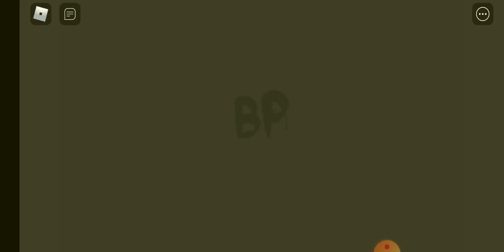Someone said something weird to me...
please dont bring hate to them, there is no big deal.